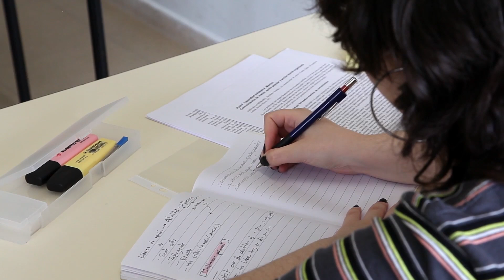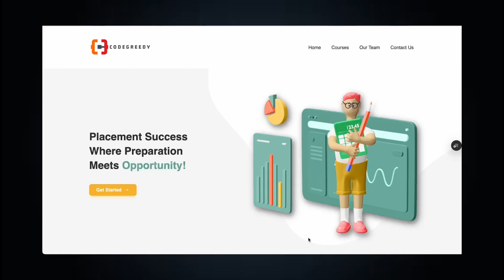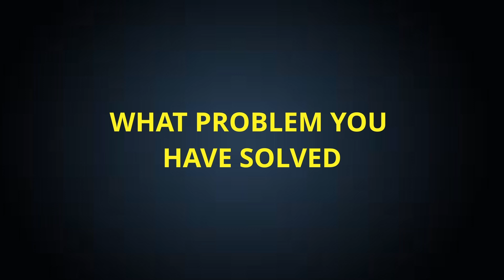CRACK TCS NQT INTERVIEW | TCS NQT 2025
Hello Folks,

I’m a Software Engineer 2 with 2.5 years of experience. I have solved 500+ on Leetcode and came across many new experiences, so I’m here to share them all with you.